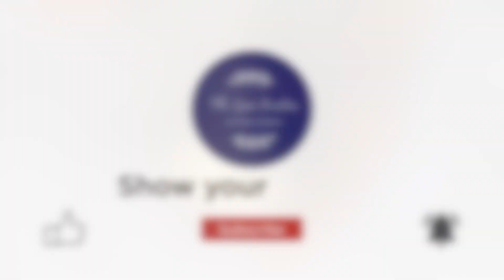Last Minute Valentine Day Cake | Red Velvet Mug Cake in 2 minutes | Trending Cake Hack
Are you in search of last minute valentine day cake idea? Try this 2 minute Eggless Red Velvet mug cake recipe.
No Oven No Egg 2 minute Red Velvet Mug Cake.

This is the most easiest and quickest way to calm your cravings for a cake without wasting too much effort, material and time. This recipe does not need any perfection. It relates to the phrase "Anyone Can Cook".

Amazing part of this recipe is:
* You don't need any Oven. We are going to prepare it in microwave.
* Also I have not used any egg here but still its so soft and moist.

Ingredients:
* 3 and 1/2 tbsp all-purpose flour
* 1/2 tbsp cornflour
* 1/2 tsp baking powder
* 1/2 tbsp cocoa powder
* 2 tbsp castor sugar
* 1 tbsp oil
* 1 tsp vanilla essence
* 3 tbsp milk
* 1/2 tsp red colour

Just mix all ingredients and microwave for 1 minute (1000W). Your Red velvet mug cake treat is ready.
Dust it with Vanilla sugar, White coco chips or Whipping Cream and Let's serve it. :)

👩‍🍳 Are you gonna try this recipe?🍲. Please share your recipe pictures at our instagram page and do follow us for more updates.

Be a part of our 205 lovely Spice Junction family.🙏